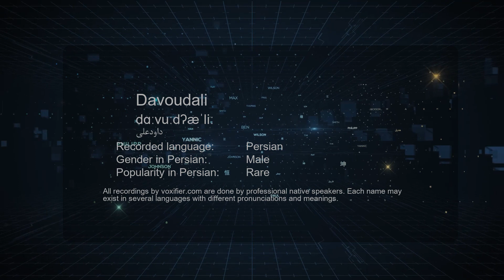How to Pronunce Davoudali (داودعلی) in Persian (Farsi) - Voxifier.com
This is the Persian (Farsi) pronunciation, gender, and phonetics recording of the name Davoudali (داودعلی). The same name may exist in other languages with different pronunciations. Check the meaning of name along with other possible pronunciations or similar names for free Voxifier uses the help of expert linguists to simplify pronunciations by replacing some special sounds with sounds more commonly available across all languages.